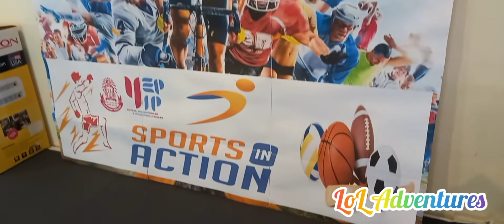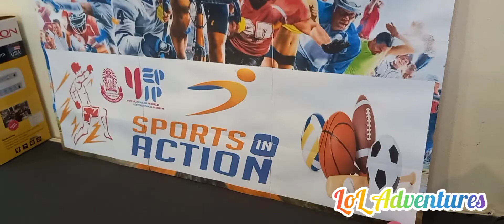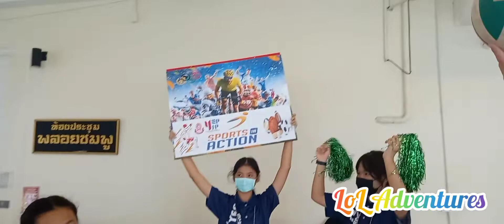Sports in Action Adventure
Sports in Action Adventure. EP-IP Integration Camp 2022.